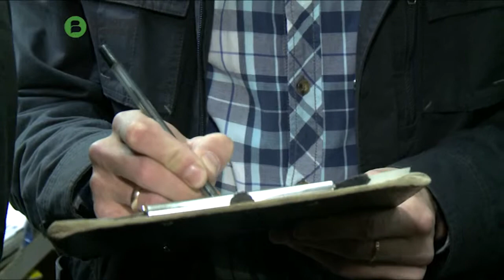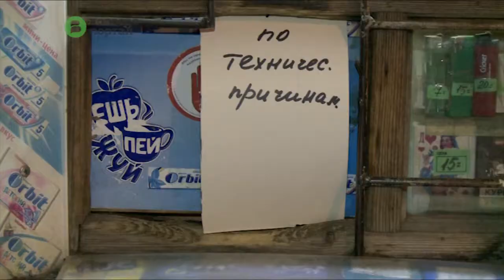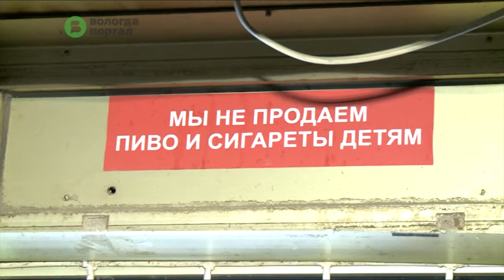300 бутылок спиртных напитков было изъято в ходе рейда по борьбе с незаконной торговлей алкоголем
В ночь с 14 на 15 мая сотрудники полиции и Администрации города вновь провели проверку уличных павильонов. Рейд показал: недобросовестные торговцы продолжают нарушать закон.